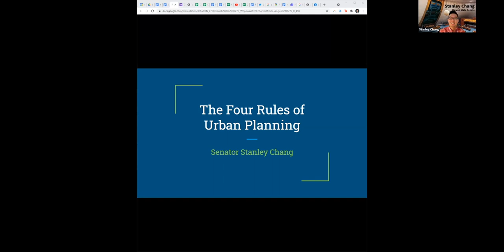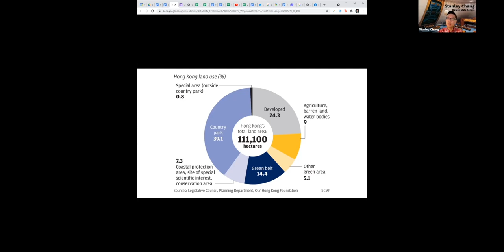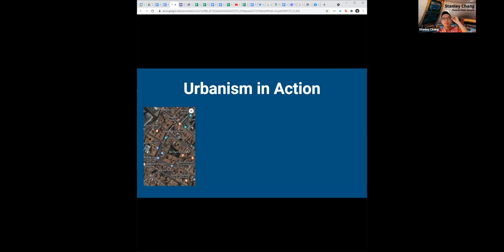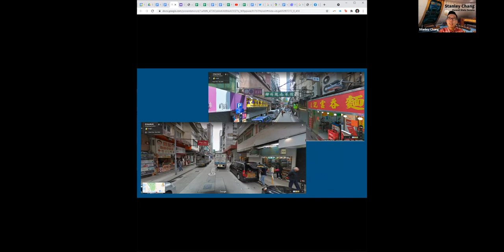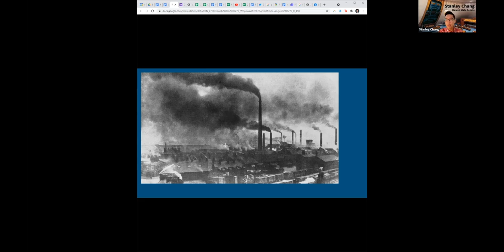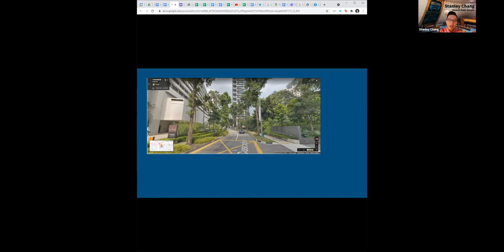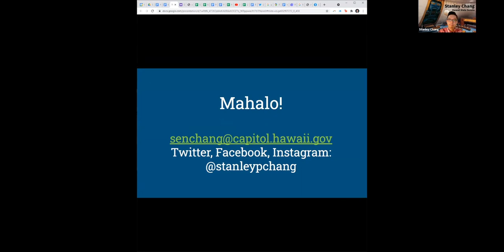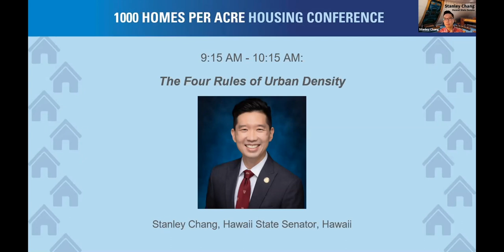3 The Four Rules of Urban Density